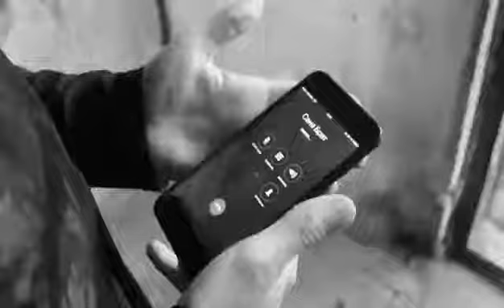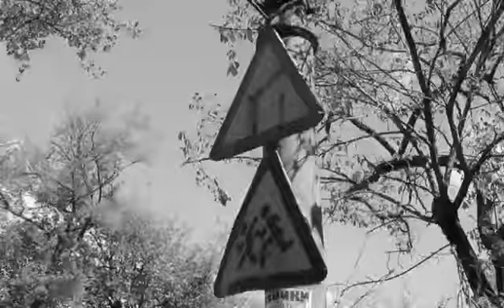Клип в котором я снимался 《УЛИЦЫ ТОМ》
Я снимаюсь в клипе на конкурс Голос улиц    песня УЛИЦЫ ТОМ